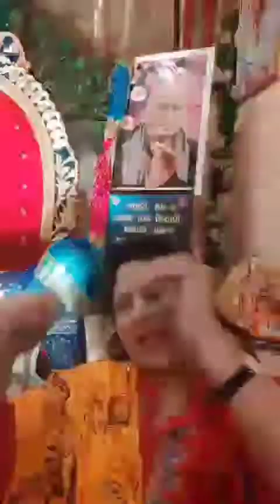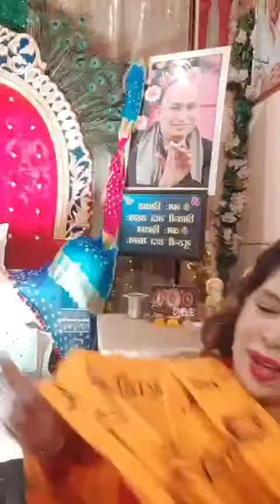510 Satsang.. Shabad Bhajan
Bulbul aunty